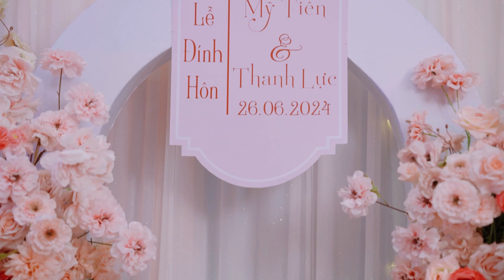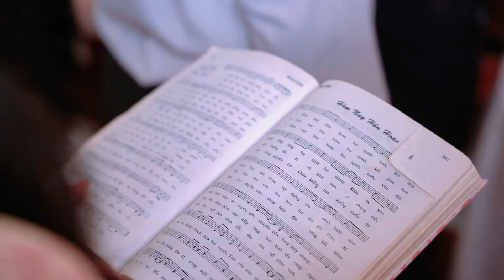Lễ Đính Hôn | Mỹ Tiên & Thanh Lực